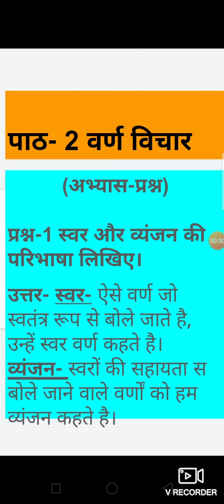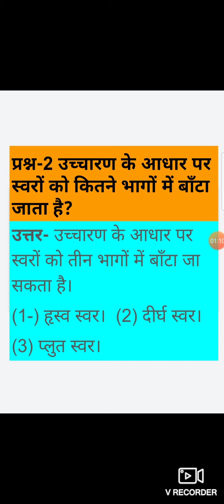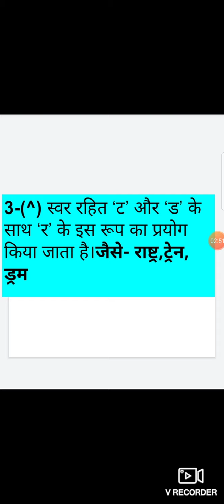CLASS V VYAKARAN CHAPTER 2 EXERCISE